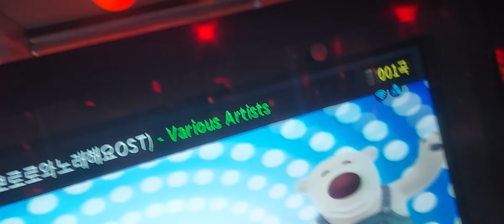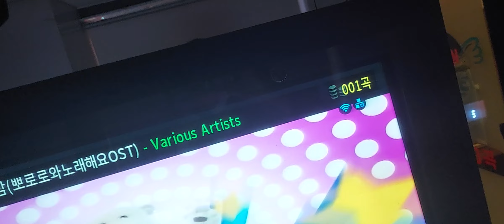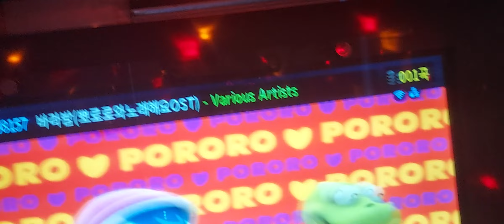바라밤 (뽀로로와 노래해요 1기-10화 삽입곡) 노래방